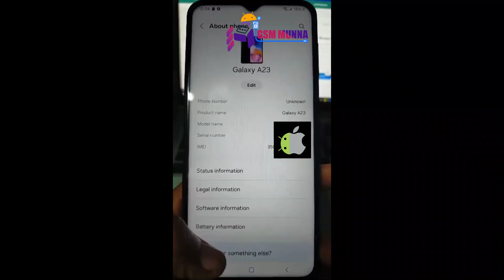A23 - A235F U5 KNOX OFF ROM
A235F U5 KNOX OFF ROM
A23 U5 KNOX OFF ROM
A23 KG Unlock
A235F KG Unlock